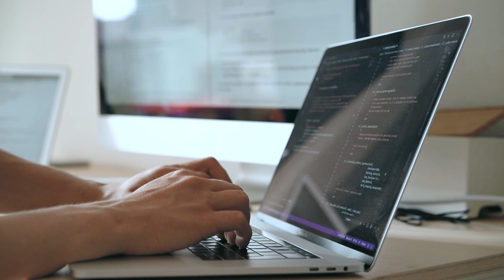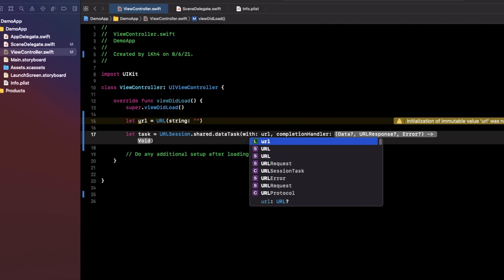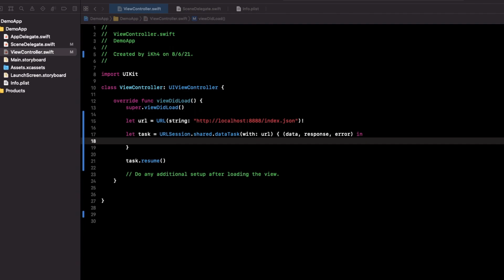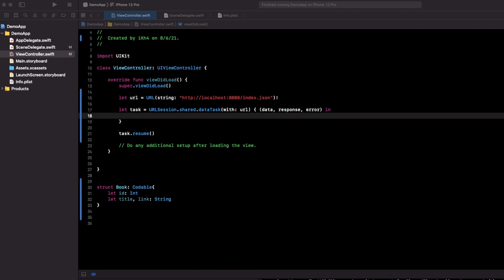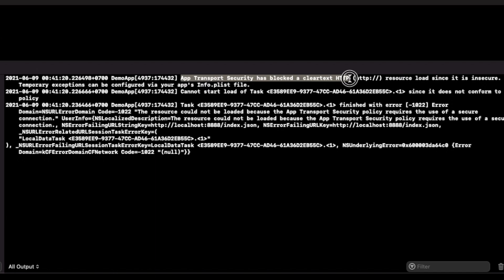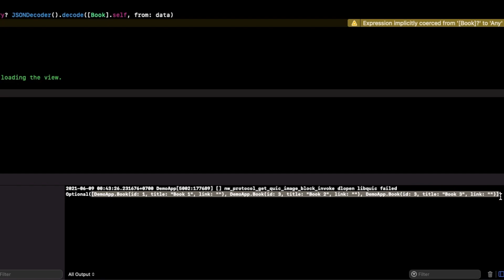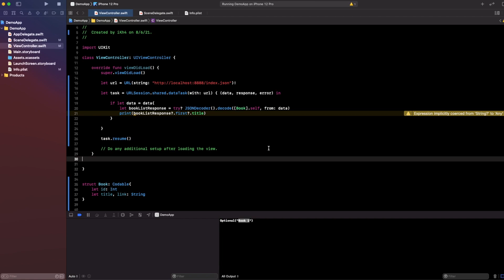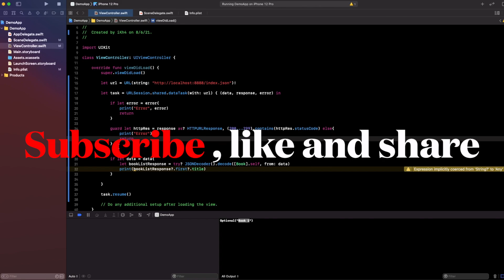How to make an API call in Swift - Getting Data From API in Swift + iOS (Xcode 12 tutorial) 2021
Topic: How to make an API call in Swift - Getting Data From API in Swift + iOS (Xcode 12 tutorial) 2021

- BTC: 1CG9iWyTNdQswpWAYd8tpbJBqeXdfVFd4r